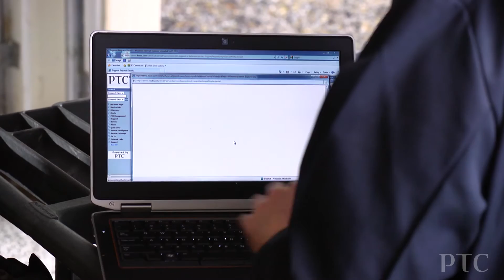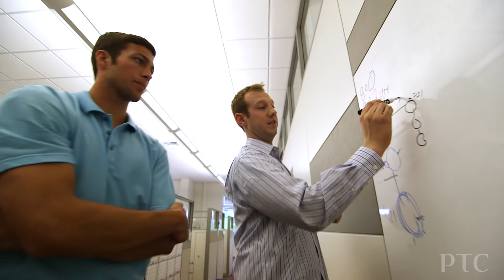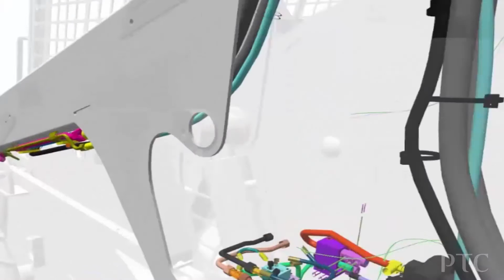The New Data Resource - How Smart, Connected Product Are Transforming Companies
PTC President and CEO and co-author of How Smart, Connected Product Are Transforming Companies, introduces the value and significance of IoT data for companies: Data Analytics, Data Integration, Digital Twin and Augmented and Virtual Reality